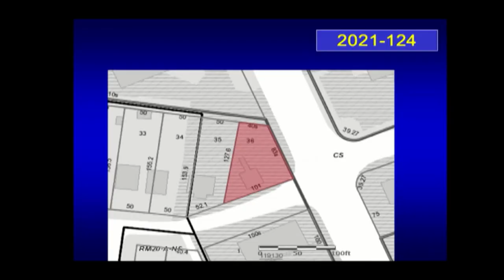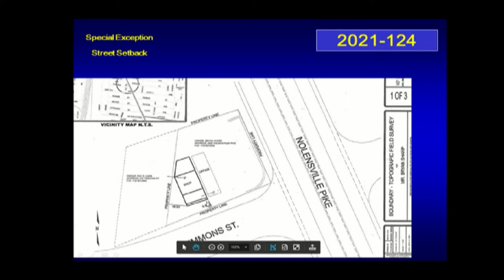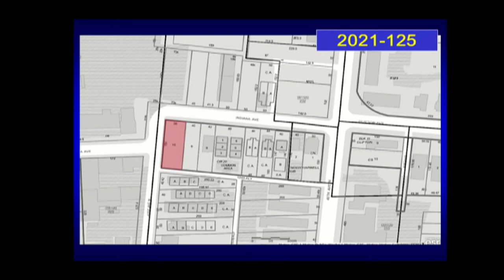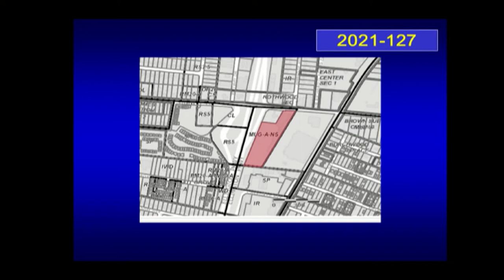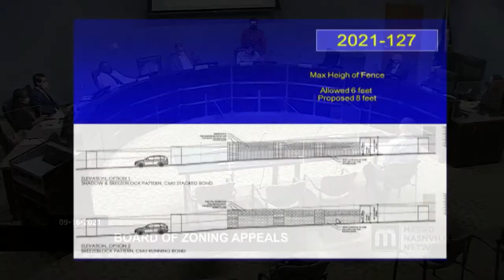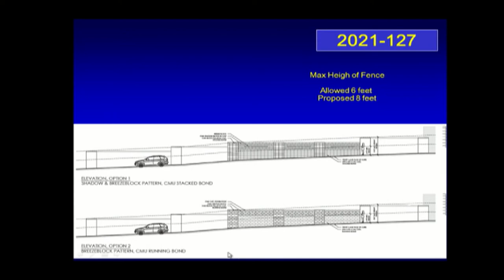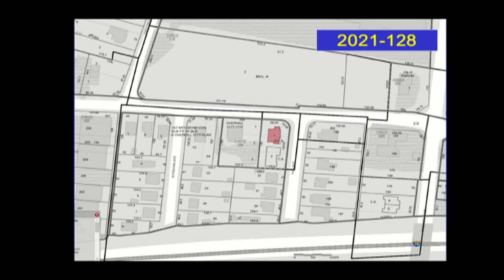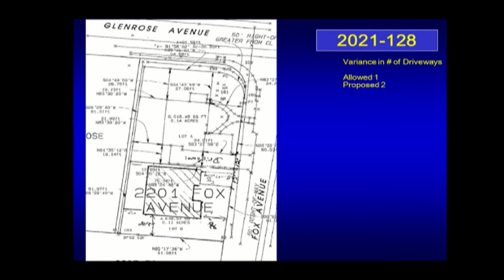09/16/21 Zoning Appeals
Coverage of the Board of Zoning Appeals for the Metropolitan Government of Nashville and Davidson County. Held in the Sonny West Conference Center of the Howard Office Building on September 16, 2021